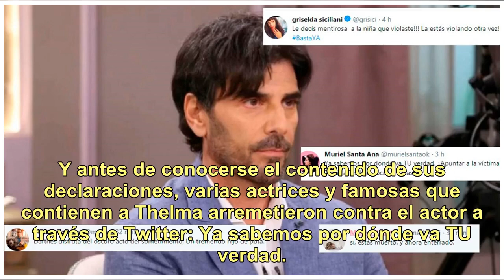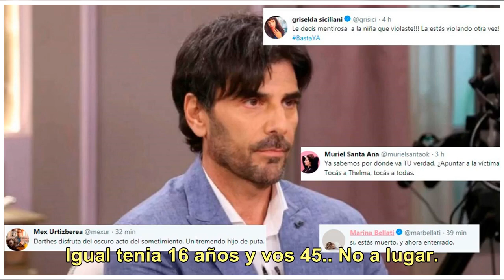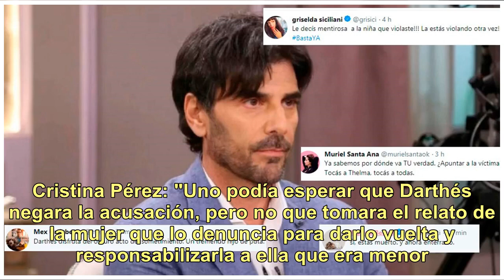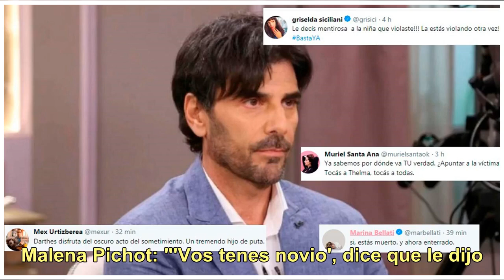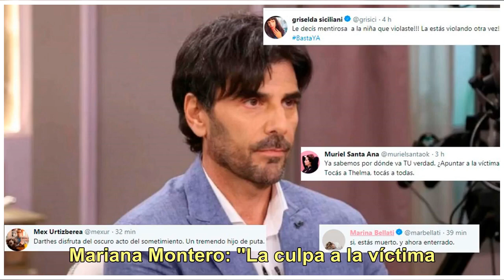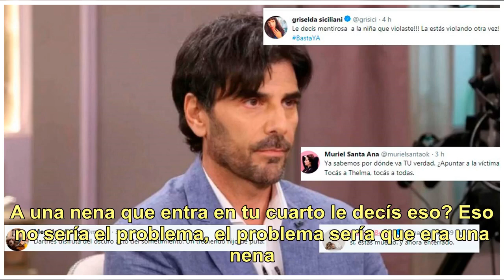Fuerte repudio de las famosas en Twitter a Darthés tras su descargo en TV sobre la denuncia de Th...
Fuerte repudio de las famosas en Twitter a Darthés tras su descargo en TV sobre la denuncia de Thelma Fardin

El martes 11 de diciembre, Thelma Fardin (26) denunció penalmente por violación a Juan Darthés (54), actor con quien compartió trabajo en la tira infantil Patito Feo. Y lo hizo público con el apoyo del colectivo Actrices Argentinas. "Una noche comenzó a besarme el cuello y yo le dije que no. Me agar...